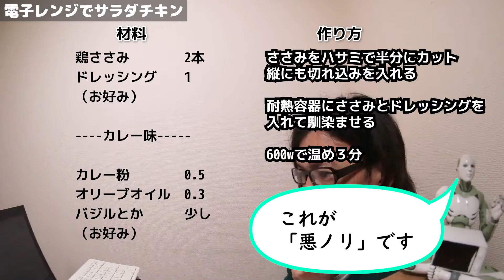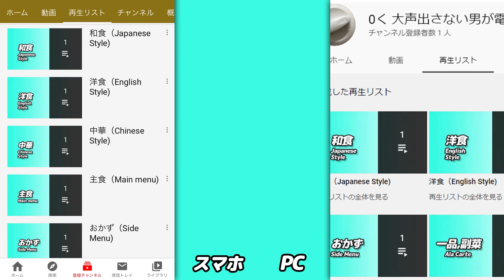600w】電子レンジで、サラダチキン 【#4】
今回の動画を追加する再生リスト
【一品】【つまみ、あて】【和食】【肉】

今後の参考にしたいので、ぜひ作ってみて感想をお聞かせください。

美味しければGOODボタン↑
口に合わなければBADボタン↓
改善点やちょい足しなどはコメント欄に頂けると嬉しいです。

再生リストで料理をカテゴリ分けしています。↓再生リスト

このチャンネルでは以下のルールで料理を作っています。

・調理器具は電子レンジのみ
・包丁は使わない（持ってない）
・液体の計量は紙コップ
・小さじは使わない（大さじ0.3で表記）
・ポットのお湯は常に沸いてるものとする
・手間パフォーマンスを重視（同じものなら手間少ない方がおいしいとされる概念）
・食えりゃいいの精神を忘れない

BGMと効果音はこちらを使用しています。

「MusMus」
「効果音ラボ」
「魔王魂」
その他、自作